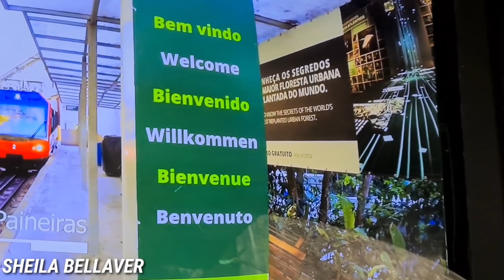CONHECI O CRISTO REDENTOR E GRAVEI TODA ESSA EMOÇÃO